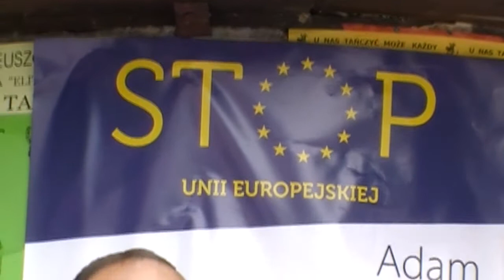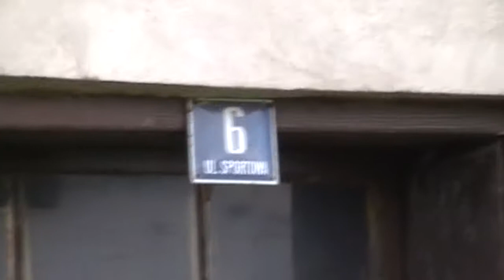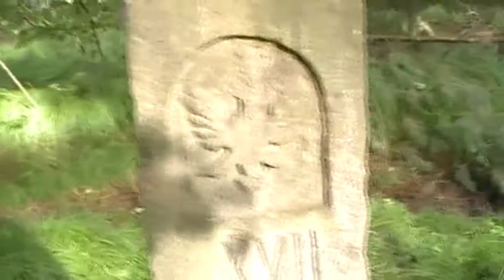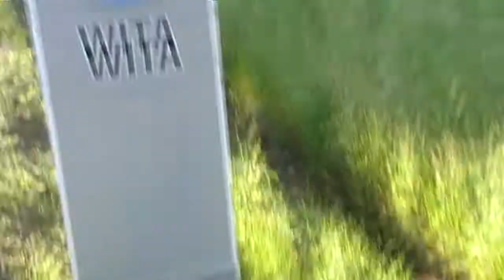STARA GRANICA PRUS I AUSTII 18 05 2014